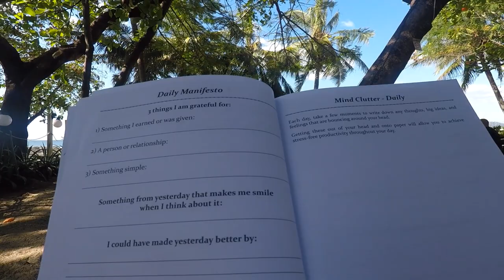How To Be A Big Picture Thinker In Trading And Entrepreneurship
Kunal talks about being a big picture thinker and why going task to task is not the way to really grow as a trader and entrepreneur.